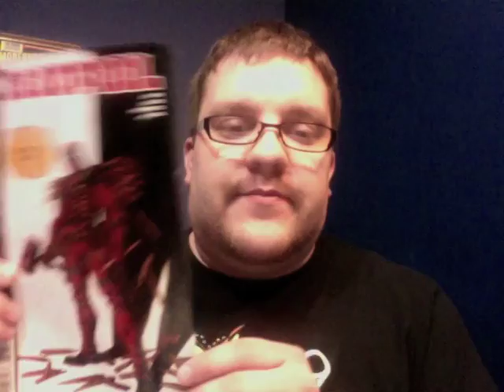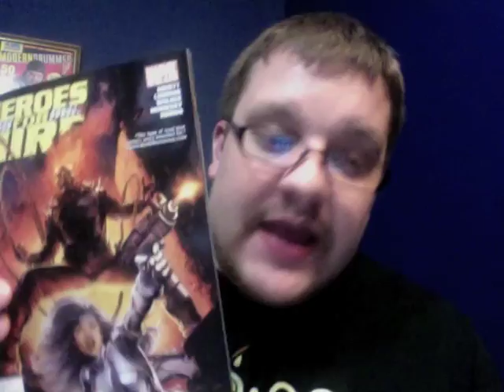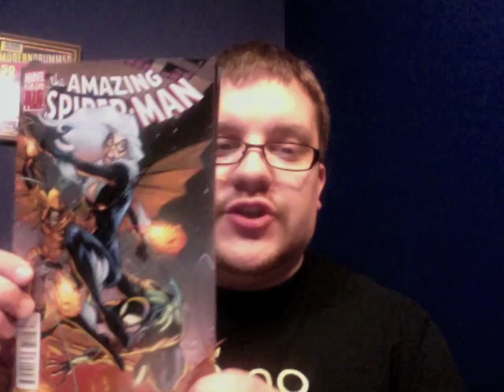Comic Reviews for the week of 1/12/11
This week Jordan reviews: Deadpool #31, Ryder on the Storm #1(of 3), Time Bomb #1-3(of 3), Heroes for Hire #2, and The Amazing Spider-Man #651.